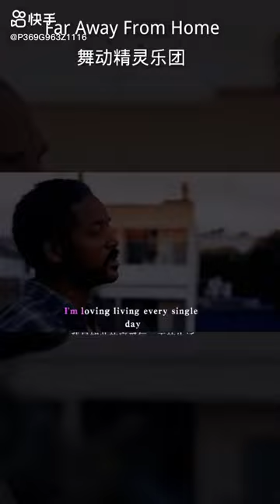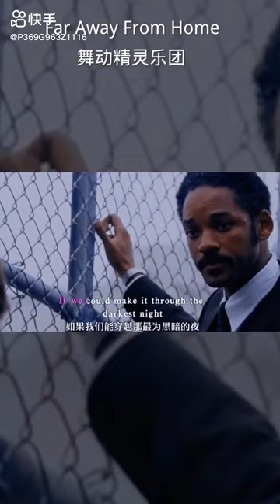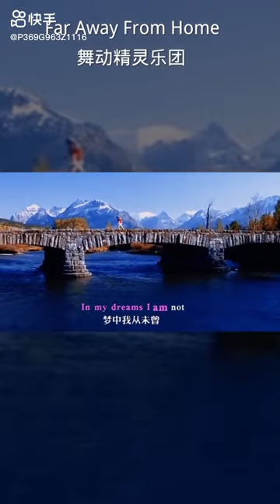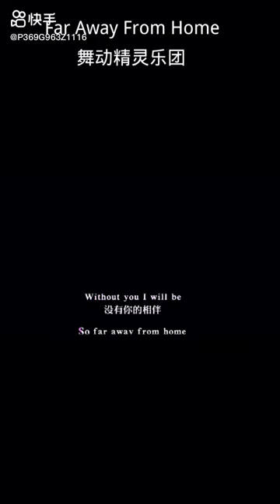Far away from home